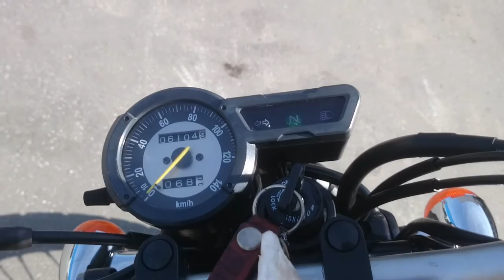No B7078 YAMAHA TRICKER